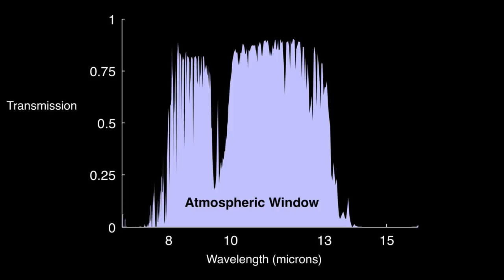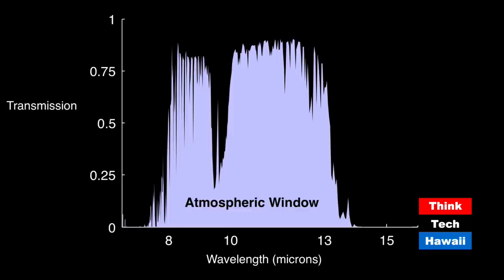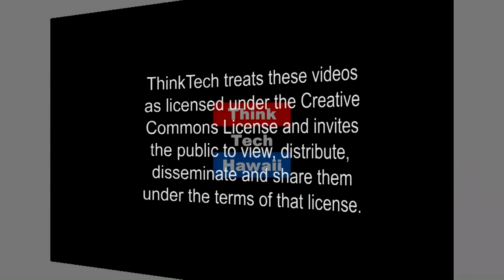Radiative Sky Cooling (Likable Science)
In this weeks episode of Likable Science, Etha Allen and Aaswath P. Raman, Ph.D. chat about radioactive sky cooling and a look at new opportunities for water conservation & off-grid scenarios  The host for this episode is Ethan Allen.  The guest for this episode is Aaswath P. Raman.